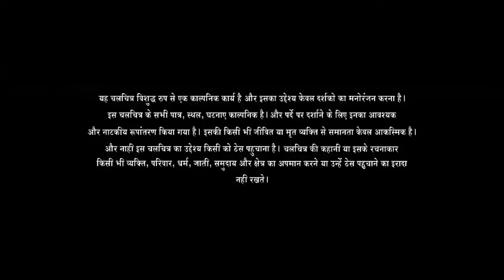Mission Kashmir Full Movie | Hrithik Roshan | Preity Zinta | Review & Facts HD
Mission Kashmir is a 2000 Hindi Movie directed and produced by Vidhu Vinod Chopra. The film stars Sanjay Dutt, Hrithik Roshan, Jackie Shroff, Preity Zinta, and Sonali Kulkarni. It deals with terrorism and the tragedy of children suffering from war.